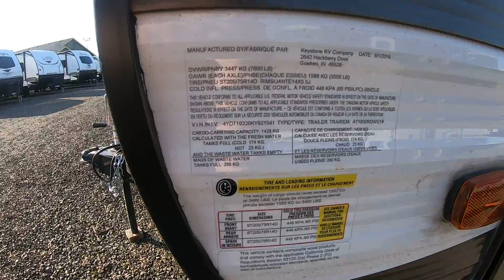2019 Dutchmen Aspen Trail 1930RDWE STOCK #5408